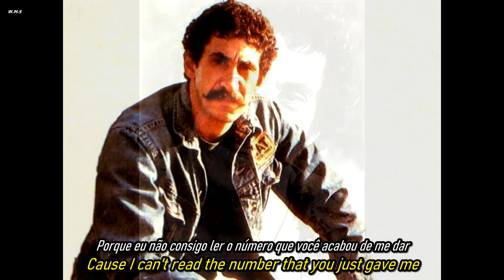Jim Croce - Operator (That's Not the Way It Feels).(Traduzido - Subtitled)